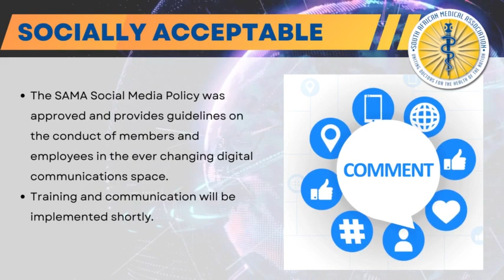SAMA in a Heartbeat - 08 August 2023